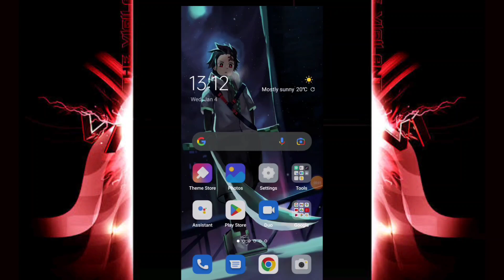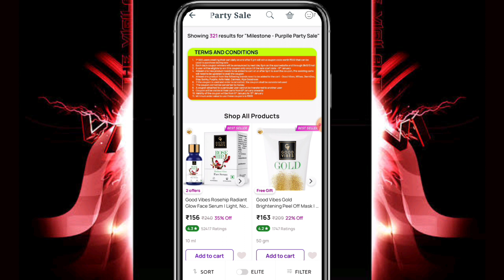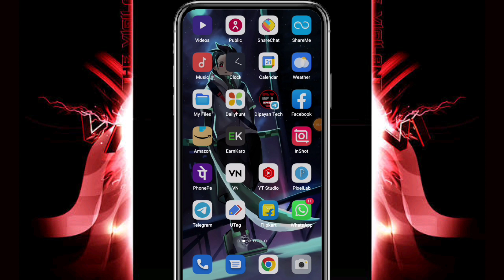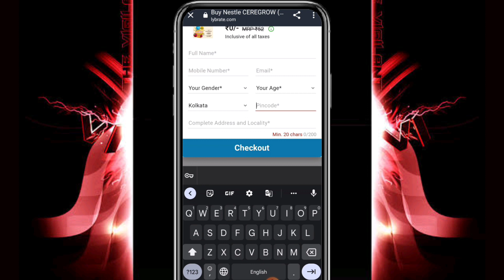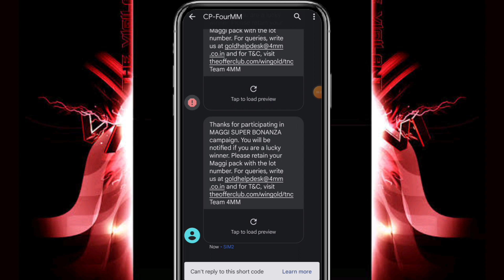3 New Free Shopping Offer | Purplle Rs500 Free Shopping Trick | Lybrate Free Sample Rs0 | Huge Loot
👋 Hii Friends Welcome To "Dipayan Tech" Channel ❤️

🏃 About Me.

Dosto Mara Nam "Dipayan Mondal" Hai Or Ma Berhampur City Sa Hu or Accha LadkA Hu 😄|

3 Dhamaka Offers Today

In This Channel You Can Get Flipkart Tips And Tricks , Free Shopping Bugs , New Earning Apps , Unboxing and Many More 😀 👌

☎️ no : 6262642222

lot Number : GOLD 23400452CA

Purplle 500rs FREE Shopping Offer In Video

Queries Solved -

diwali offer
flipkart loot
flipkart offers
amazon se free me shopping kaise kare
shopee app
unboxing 2.0
1rs shopping app
cheapest shopping apps
loot deals
loot offers
paytm smart earnings
diwali online shopping offers
flipkart se free me mobile kaise kharide
kool tech
shopsy offer
shopsy today loot
diwali offer shopping app
flipkart loot offer
flipkart low price products
flipkart sale
loot offers telegram group
loot price
new online shopping app 2022
offer zone telegram
sasti shopping app
today best offer
flipkart unlimited super coin tricks
today shopping offers
1 rupee sale
best discount shopping app
cheapest online shopping app india
flipkart 2022
flipkart best offer
flipkart new loot deal
flipkart diwali sale 2022 live
flipkart loot sale
free products
review cheek
how to get loot price in flipkart
purplle 9 rs sale
sasta online shopping
shopee app
shopping offers
amazon
new offer today
flipkart free super coin earn trick

_TAGS_